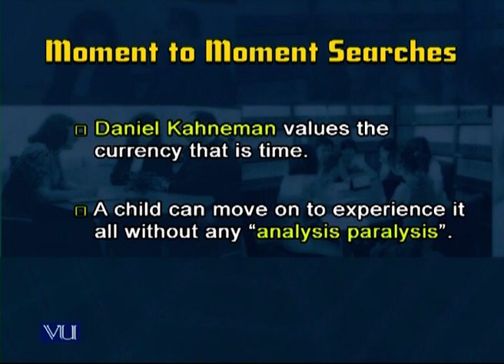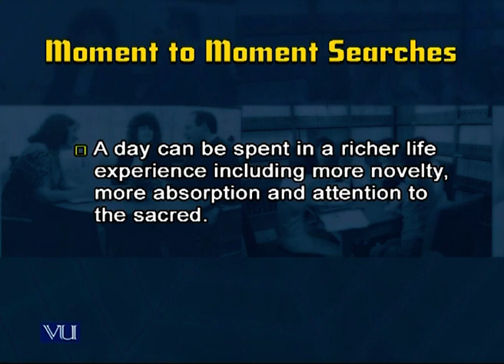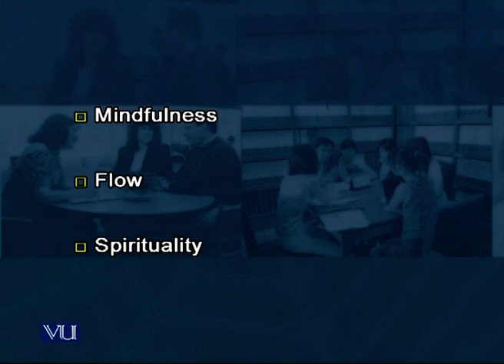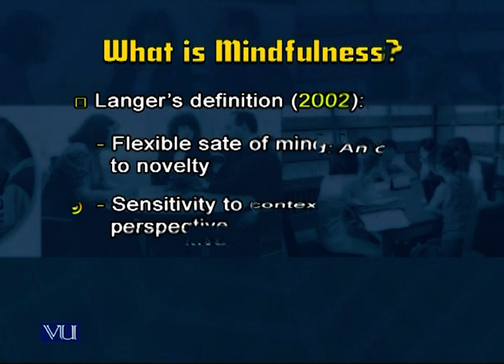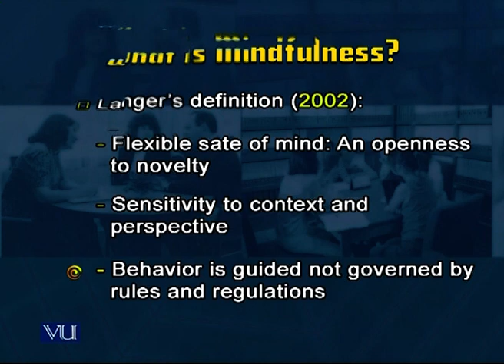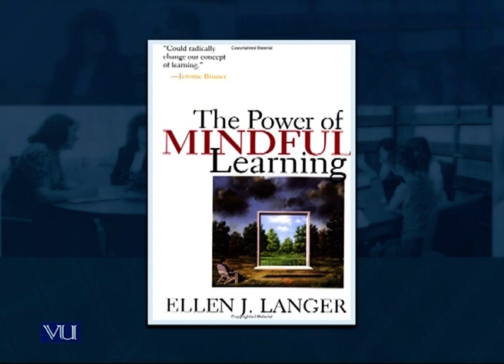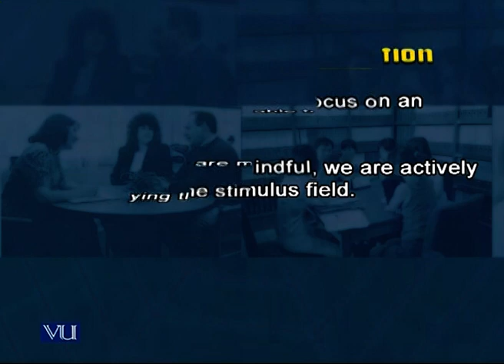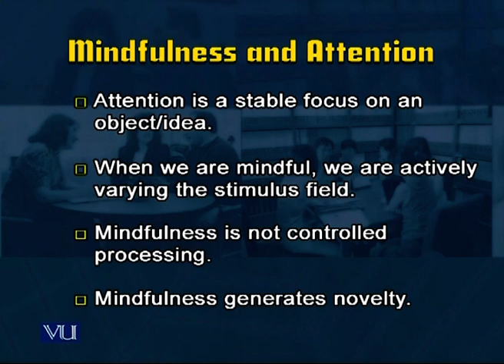Mindfulness | Introduction to e-Learning & Teaching for Faculty | VU001F_Topic130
Topic130: Mindfulness,
By Dr. Kausar Suhail